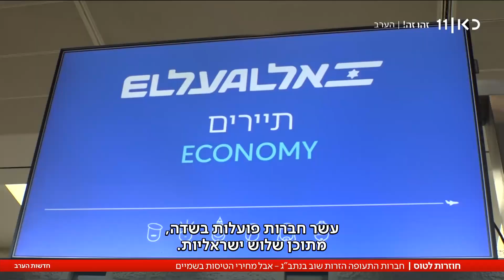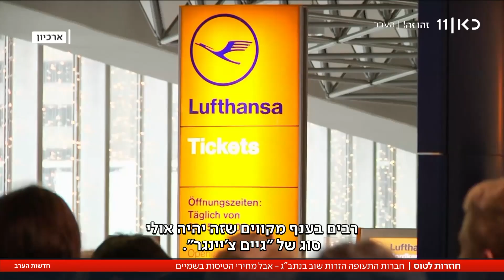מחירי הטיסות בשמיים: נתב"ג מתאושש, אבל עדיין רחוק משגרה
כאן חדשות | עולם התיירות בקריסה: סימני ההתאוששות בנתב"ג, עם חזרת חלק מחברות התעופה, עדיין רחוקים מהפעילות בימים שבשגרה. בהתאם, מחירי הטיסות בשמיים וצפויים להמשיך לעלות. הכתבה של שרון עידן, מתוך חדשות הערב 21.12.23